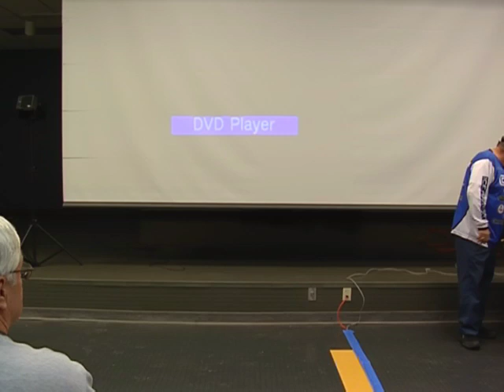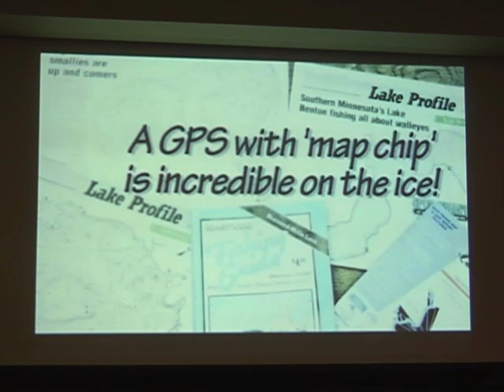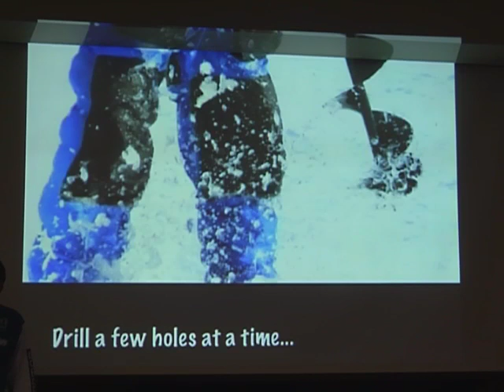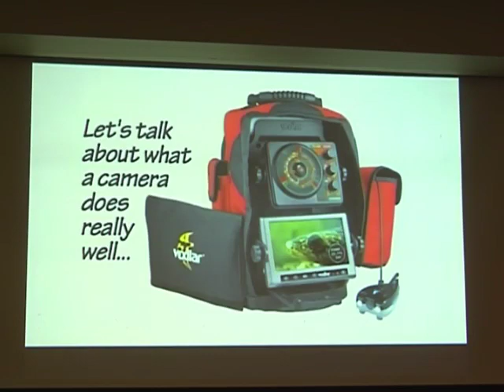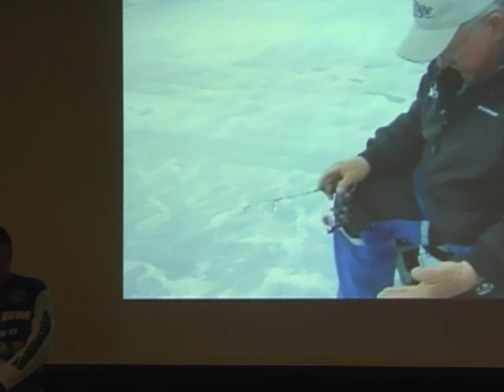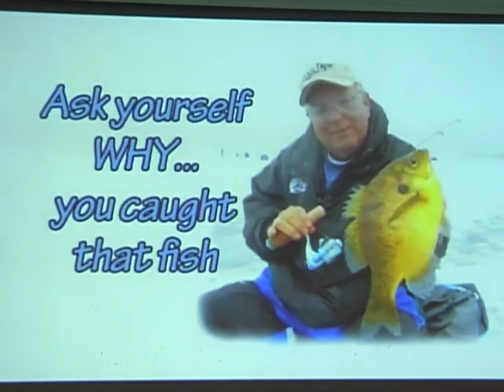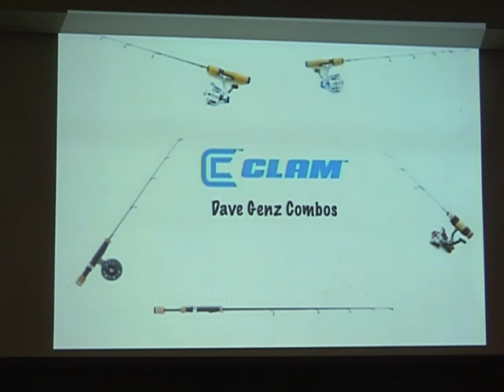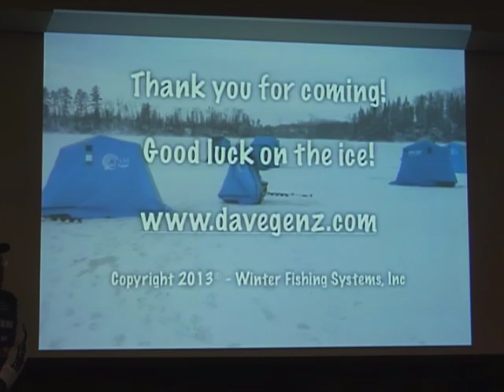dave genz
Dave Genz Ice fishing seminar 1-16-13 - Captured Live on Ustream